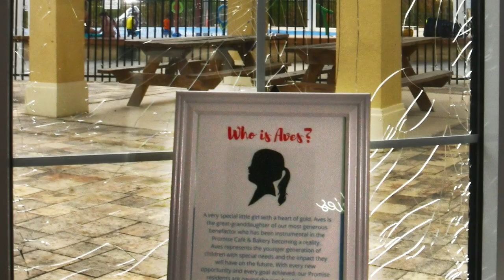News in 90: Vandalism at Promise in Brevard, Schools of Excellence and I-95 shutdown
Florida Today's Rob Landers brings you some of today's top local stories..